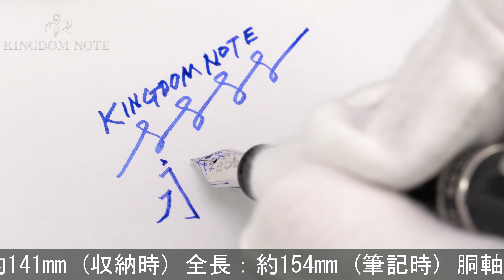SAILOR セーラー 万年筆 長刀研ぎシリーズ シルバートリム 中細字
多少スレ･小キズ等見られますが、概ね程度良好なコンディションです。セーラーの代名詞、ともいえる長刀研ぎペン先が装い新たに新登場！シンプルなデザインで上品な印象を与えるペン先。

本体材質：樹脂
ペン先材質：21金
字幅：中細字
機構：カートリッジ、コンバーター両用式
全長：約154mm (筆記時)
胴軸径：約13mm
キャップ径：約16mm (クリップ除く)
最大径：約18mm (クリップ含む)
重さ：約27g
付属品：なし